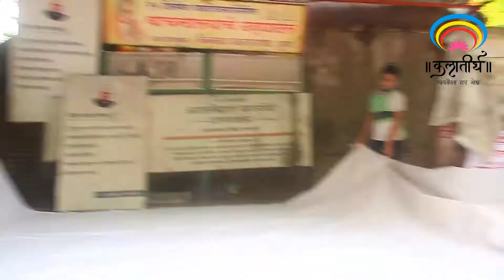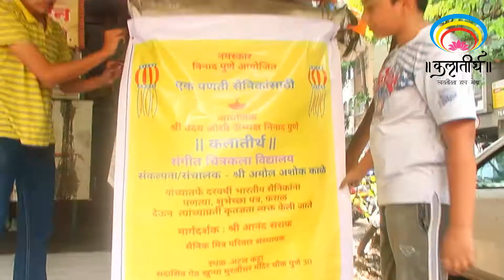एक पणती सैनिकांसाठी | DIYA PAINTING FOR OUR INDIAN SOLDIERS | Kalatirth | Amol Ashok Kale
Hello Everyone!

Today's Video : एक पणती सैनिकांसाठी | DIYA PAINTING FOR OUR INDIAN SOLDIERS